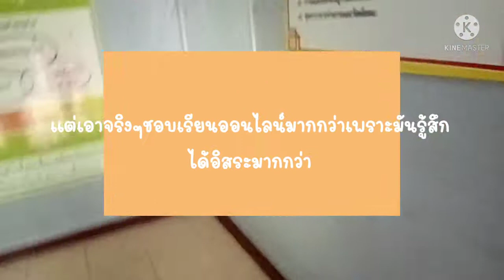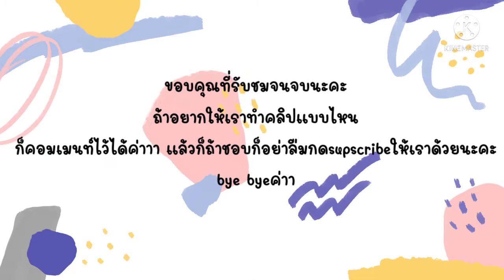vlog ⛈vlog☘1day with me 1 minute ✨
สวัสดีค่ะทุกคนกลับมาแล้วนะค้าาา วันนี้เป็นวันเปิดเทอมวันแรกของเรารู้สึกhappyมากๆเลยย
📌ซับพอร์ตและเป็นกำลังใจในการทำคลิป
-True money wallet:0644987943 (พรชนก
ถ้าอยากให้เราทำคลิปเกี่ยวกับอะไรคอมเม้นท์ไว้ได้เลยน้าาา🥺🌷